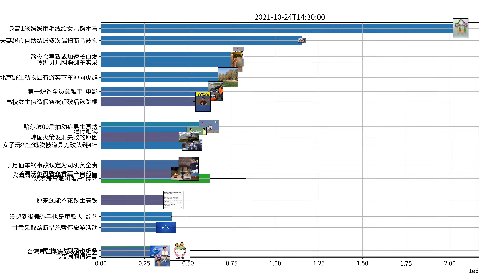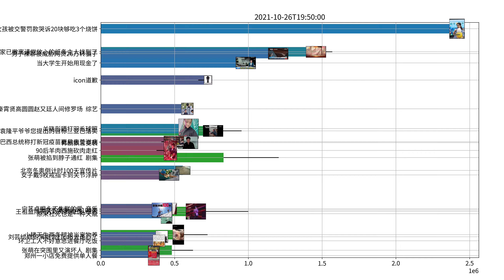Trending topics on Weibo, week of 10-20-2021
北大保安现是职校校长 综艺
披荆斩棘的哥哥后期逐渐暴躁 综艺
披荆斩棘的哥哥成团 综艺
明星大侦探第七季改名大侦探 综艺
令人心动的offer3医学生季官宣 综艺
被好朋友辞退是什么感受 综艺
母胎solo恋爱综艺 综艺
佟湘玉谢捕头在突围重逢 剧集
张萌被掐到脖子通红 剧集
长津湖票房升至今年全球第二 电影
少年派2赵今麦郭俊辰路透 剧集
突围片名是潘粤明写的 剧集
高露这次终于嫁对人了 剧集
陈小春应采儿太好嗑了 综艺
甄嬛传里的废话文学 剧集
优酷综艺鱿鱼的胜利 综艺
王祖蓝除艺人以外的身份 综艺
杨洋终于cos了黑猫警长 综艺
大湾区嫂子有社交nb症吧 综艺
隔壁老樊不记得李莎旻子手机号 综艺
以家人之名获首尔电视剧大赏优秀奖 剧集
我的漂亮姐姐 综艺
李云迪镜头 综艺
高瀚宇说今天一家四口欢乐大团聚啦 综艺
周扬青陈瑞丰事业观念差异 综艺
所有人欠玄珠一个道歉 剧集
林一拿Angelababy的自拍做朋友圈封面 综艺
白百何戏里遭受职场骚扰 电影
秦霄贤高圆圆赵又廷人间修罗场 综艺
鞠婧祎霸气怼人好解气 剧集
2022优酷片单 剧集
高伟光欧阳娜娜如月开机路透 剧集
陈飞宇穿70件衣服投篮 综艺
这个杀手不大冷 综艺
陈辉听黄贯中张淇唱花祭哭了一小时 综艺
关晓彤做瑜伽一秒跪地 综艺
刘涛告别披荆斩棘的哥哥 综艺
一见倾心定档 剧集
王九龙女朋友 综艺
鞠婧祎一个人可以演七仙女了 剧集
披荆斩棘的哥哥们还是拆家最在行 综艺
披荆斩棘的哥哥淘汰 综艺
刘雪华不想出门社交emo哭了 综艺
只是结婚的关系 剧集
蔡少芬说两个孩子里更喜欢高瀚宇 综艺
尹司宸为了圆房有多拼 剧集
陈晓娜扎新剧获得发行许可证 剧集
全智贤新剧状态好美 剧集
李承铉听如果还有明天泪奔 综艺
靳东一个电话就拿捏秦岚 剧集
陈小纭看比赛太激动被做成表情包 综艺
赵又廷是吃了英语磁带吧 综艺
迪丽热巴任嘉伦上演人鱼恋 剧集